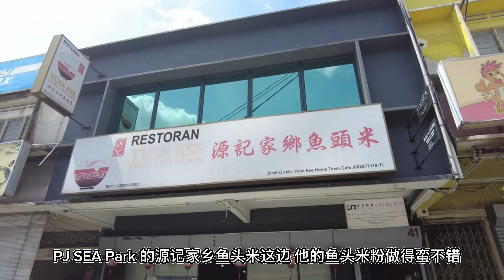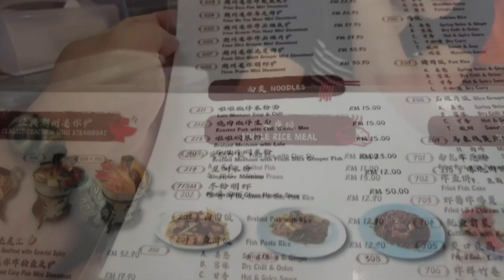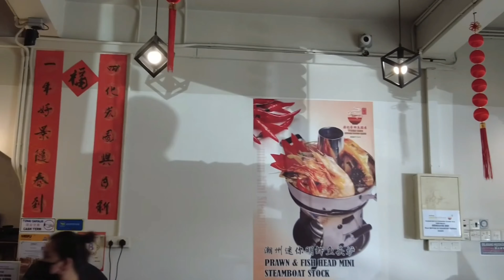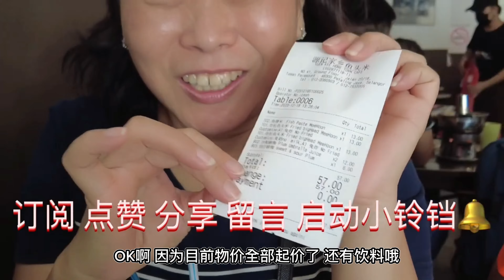帶澳門人去吃魚頭米粉、喝沙梨酸梅汁和桔子酸梅汁。